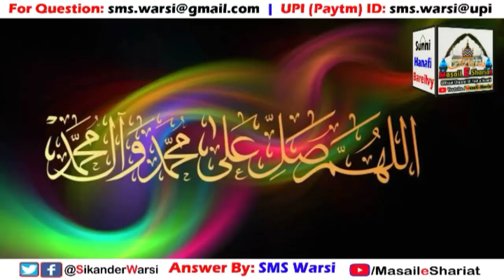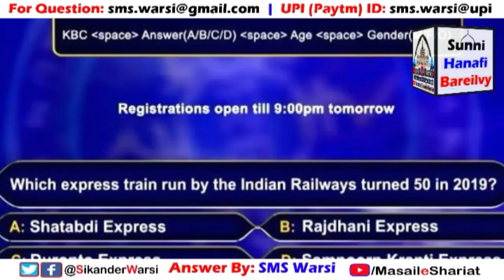KBC (Kaun Banega Crorepati) Me Participate Karna Kaisa | KBC Se Jeeti Inaam Raqam Jaiz or Najaiz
(NEWS & Update) 📰 📅⏰
Aane Wali Videos & Live Timing Dekhen

kaun banega crorepati ka paisa jaiz or najaiz
kya islam me kbc ka paisa jaiz hai
shariat me kbc jua hai ya nahi
kbc me jeeti raqam halal or haram
kaun banega crorepati khelna kaisa paisa jeetna kaisa